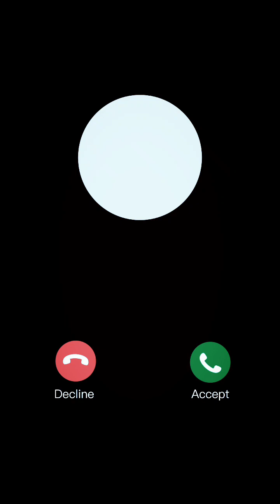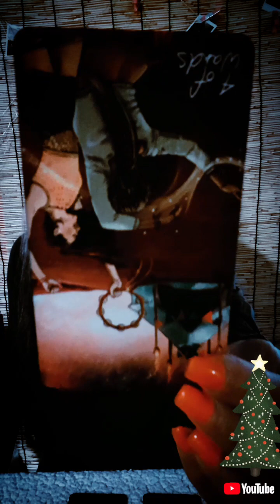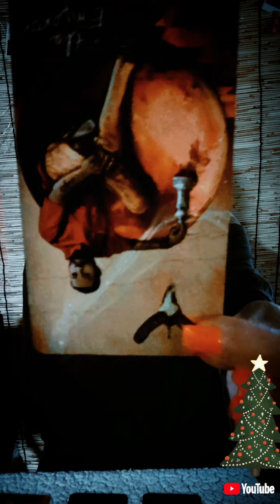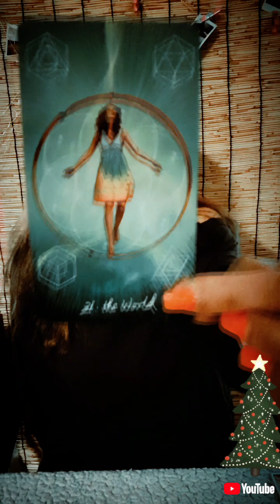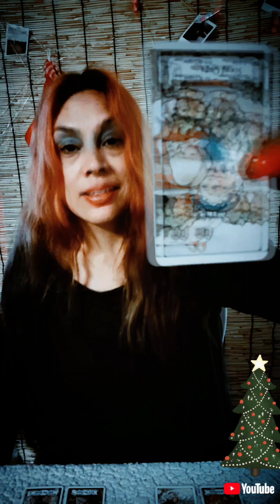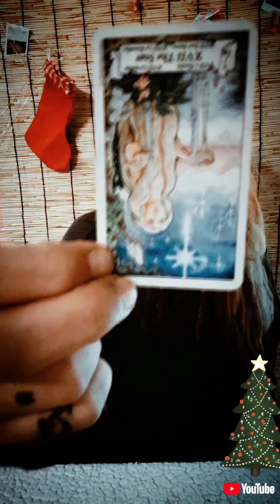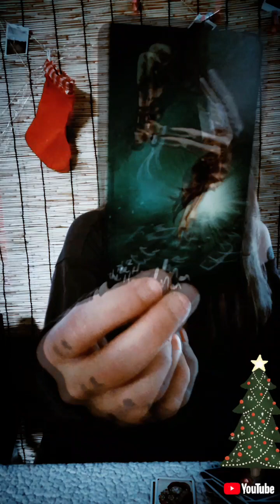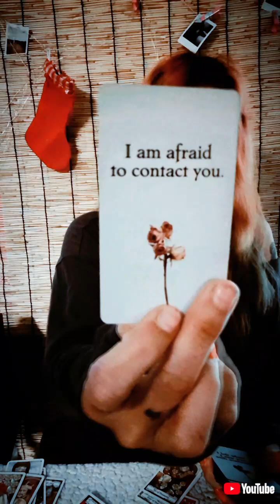HARDKNOCKS TAROT-ALLSIGNS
All are welcome with good intent to Hard_Knocks Tarot! Here Spiritual messages from the universe , our spirit guides and myHIGHRself, give you the spankings you need, the hard truth! General, timeless Read for everyone. This is not a personal reading.You will know what messages speak to you, those are yours. what doesn't relate to you, isn't yours, it's that fuckin simple. please note roles can be reversed, energy is fluid. However, Don't complicate it. when you know , you just  know. It's all purposeful. Thank you for joining me today, Namaste.